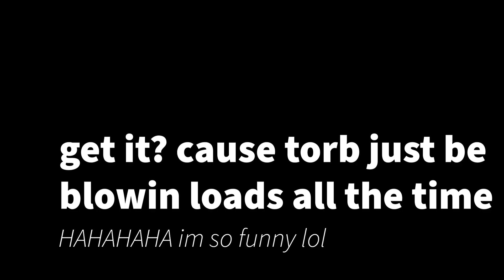We found a discord kitten!!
just some tomfoolery and an e-girl that meows!!